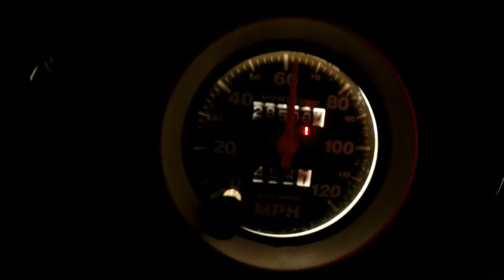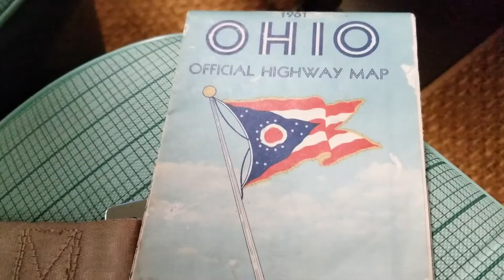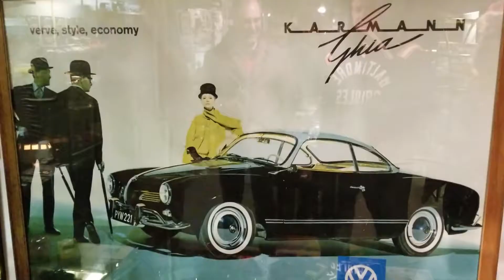COVVC BUS & BUG PARTY 2017